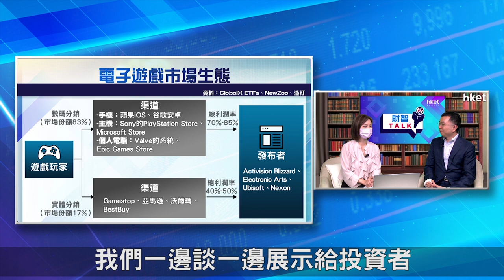【ET財智Talk】電玩投資具潛力？ 解構市場生態（2021年5月25日）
電玩行業受惠疫情而加速發展，打機課金更成為年輕一輩的熱潮，相關產業鏈未來仍否有增長潛力？渣打財富管理高級跨資產策略師林景蔚在《ET財智TALK》教你捕捉電玩投資概念。